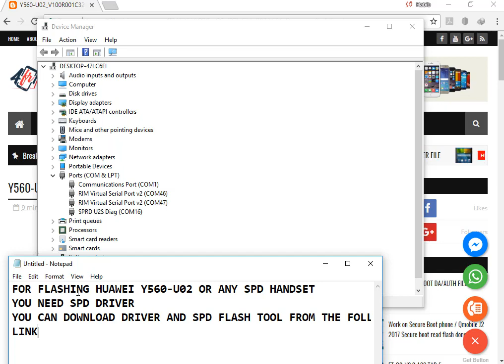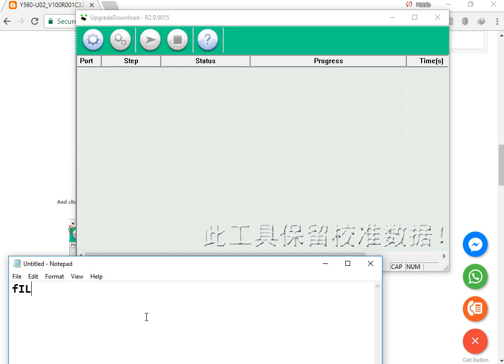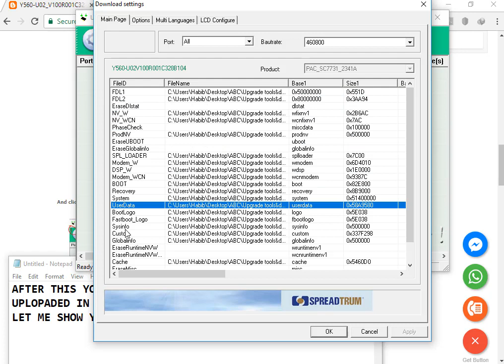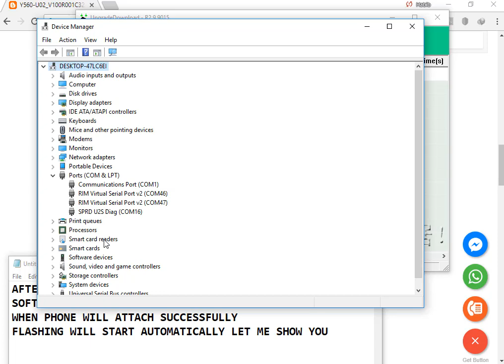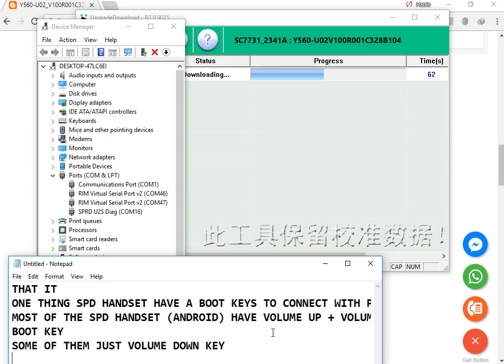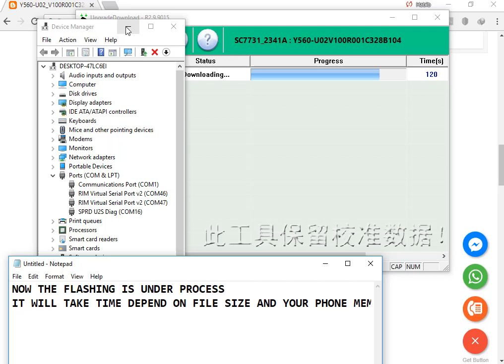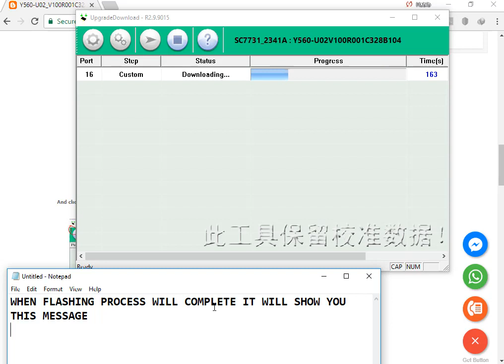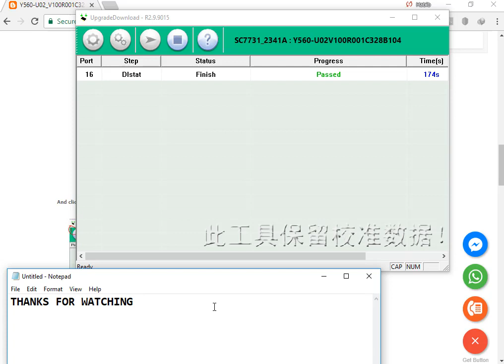HOW TO FLASH HUAWEI Y560-U02 100% Risk Free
Here is complete method and file link of Huawei Y560-U02